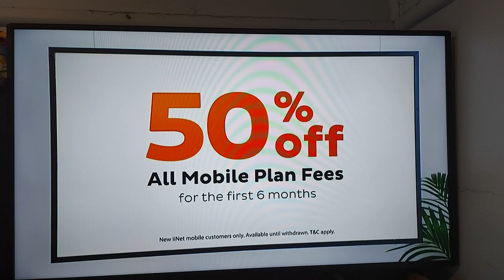iiNet 2023 Ad